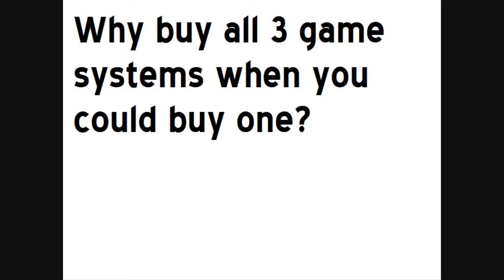Fun E. TV Episode 1 (HD)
A little skit video I made using MS Paint and Windows Movie Maker. I do not own Microsoft, Sony, Nintendo, Cola, or any other companies/brands mentioned in this video.